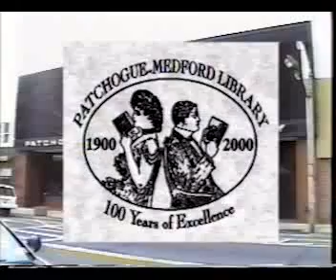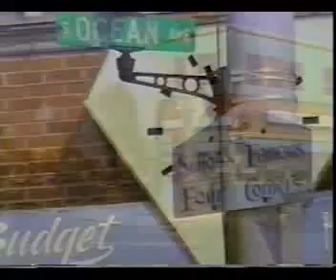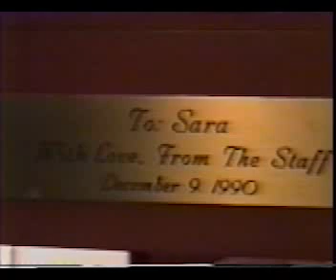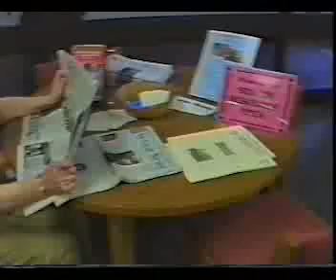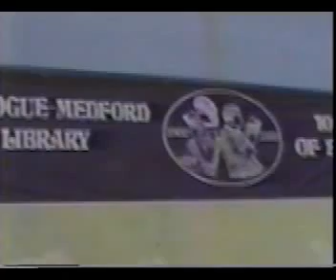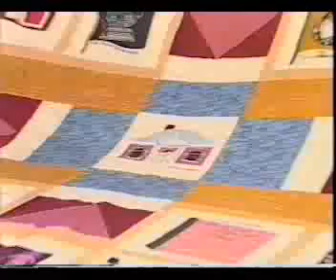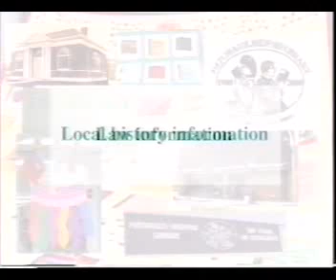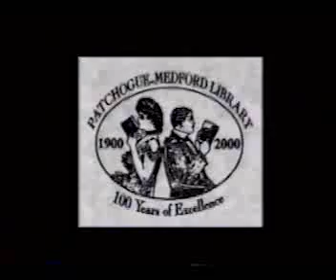Patchogue-Medford Library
Patchogue-Medford Library Centennial Video
Produced by Howard Beckerman & Jack Walker